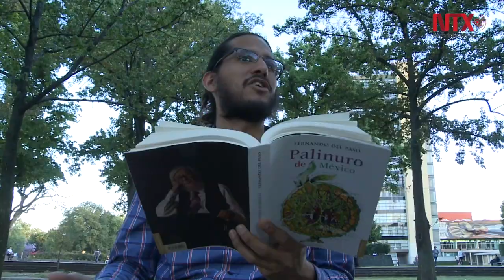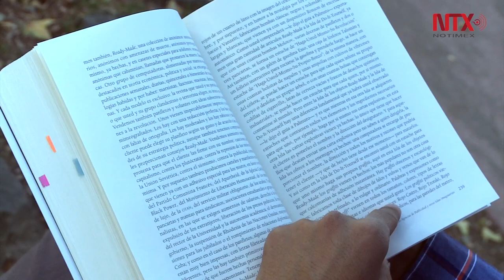Fernando del Paso, 82 años de vida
Es uno de los más importantes escritores vivos del siglo XX con obras como José Trigo, Palinuro de México y Noticias del Imperio